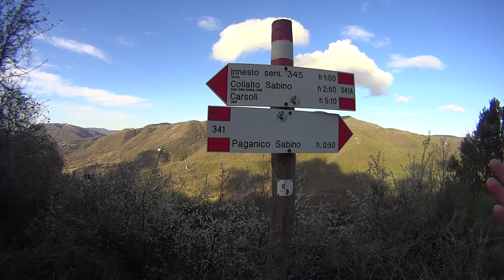09/04/2023 Monte Cervia da Paganico Sabino - Riserva Naturale Regionale Navegna-Cervia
Il Cervia offre molte opportunità; sentieri panoramici a mezza costa, aeree creste, passaggi facili su roccette, sentieri immersi in boschi, valli incassate, gole, torrenti e forre per il Canyoning (la famosa forra di Riancoli). Ce n’è per tutti i gusti! Il giro proposto è il più breve e diretto per l’ascesa alla vetta da Paganico Sabino per i sentiero 341/342. Rispetto al giro più lungo si risale il versante sudoccidentale per raggiungere direttamente la cresta nei pressi della vetta per poi percorrere un tratto di cresta con panorami magnifici sul lago del Turano e il monte Navegna e poi ridiscende per lo stesso versante su sentiero parallelo che si ricongiunge all’andata. Un anello breve ma intenso.
Non superando i 1.500mt di altitudine la salita al Monte Cervia è possibile anche nelle stagioni più fredde e anzi risulta particolarmente bello nel periodo autunnale quando i colori caldi del bosco si contrappongono al blu del lago.